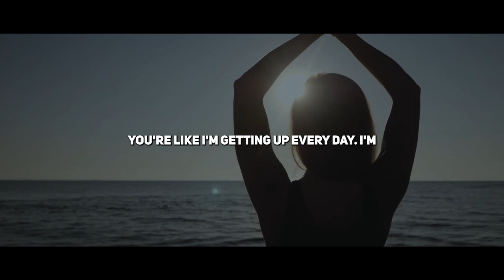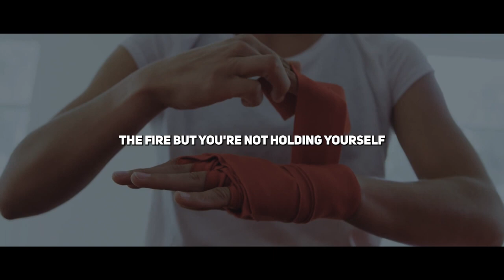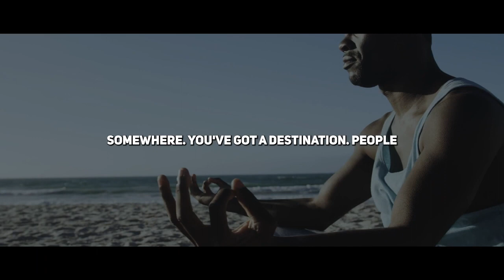NEVER GIVE UP! Motivational Speech...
Welcome to our latest motivational speech video, titled "NEVER GIVE UP!" In this inspiring and uplifting talk, we'll explore the importance of perseverance, resilience, and determination in achieving your goals and dreams.

Life can be tough, and obstacles and challenges often arise that can make us want to give up. But the truth is, giving up is never the answer. It's only by pushing through adversity and continuing to pursue our passions that we can achieve success and fulfillment.

In this video, we'll hear from some of the world's most successful and inspiring individuals, who have all faced their fair share of setbacks and failures, but never let them stop them from achieving their dreams. Through their stories and insights, we'll learn valuable lessons on how to stay motivated and focused, even when the going gets tough.

So if you're feeling discouraged or stuck, or if you're in need of some extra motivation to keep pushing towards your goals, this video is for you. Join us for "NEVER GIVE UP!" and let's get inspired to keep chasing our dreams, no matter what challenges come our way.

1. EMFDEFENSE™ Negative Ions Sticker EMF Shield FOR Phone Smartphone Home Radio!